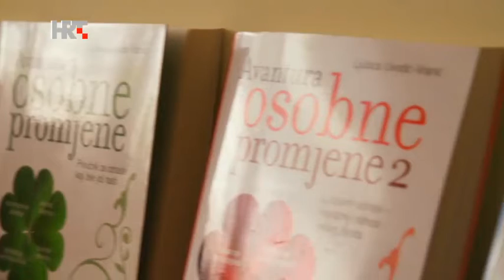Žene povjerljivo - Da mogu - Ljubica Uvodić Vranić o odnosu svekrva i snaha